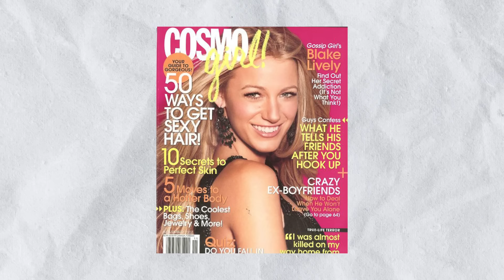uncovering the lies: how we’ve all been brainwashed by the beauty industry